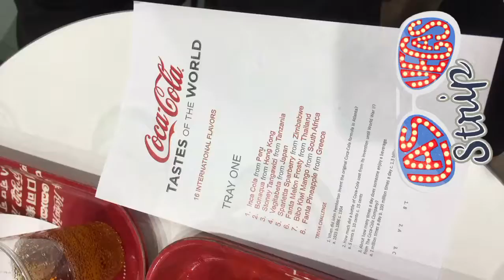Coca-Cola 16 “Tastes of the World” Sampler Tray on Las Vegas Strip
This is the sampler tray offered at the Coca Cola store in Las Vegas, where you can try 16 different types of Coca Cola branded products from around the world.